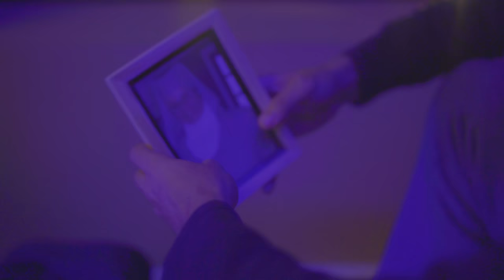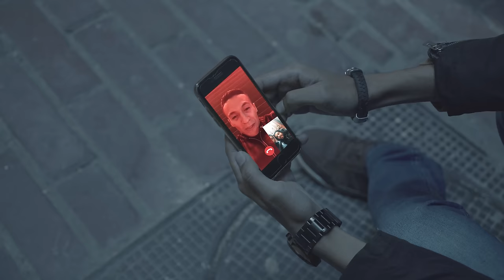Mohamed Benchenet - appel video (Music Video 2020) محمد بن شنات